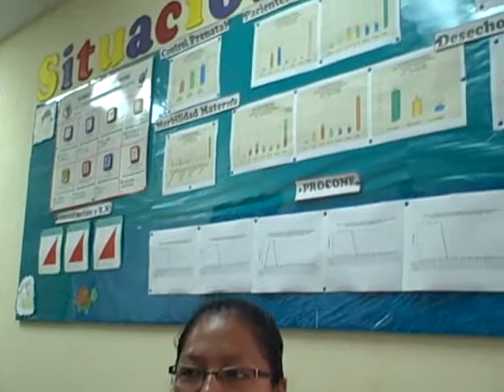Enfermera profesional CAM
Patzún, Enfermera profesional CAM en el Centro de Atención Materna CAM de Patzún